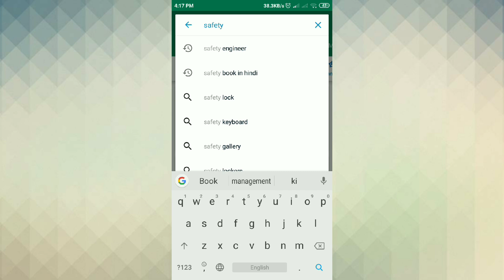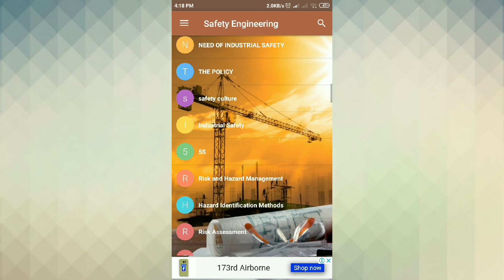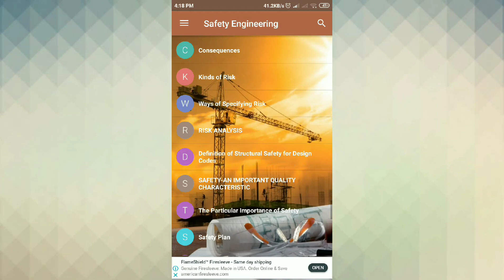Best fire safety android application / questions and answers for fire officer interview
Best fire safety android application

Fire safety related all topics

questions and answers for fire officer interview